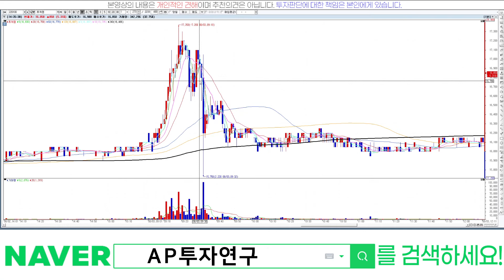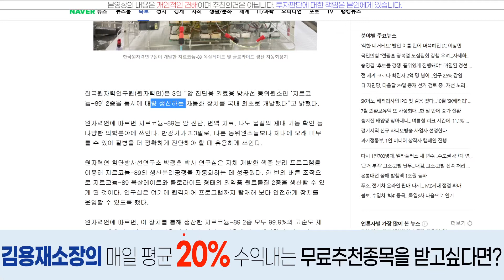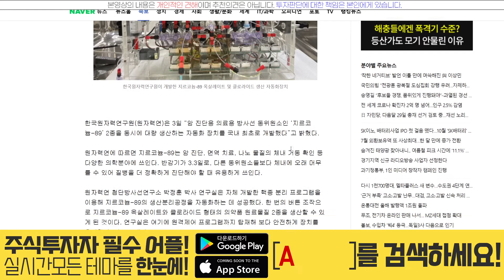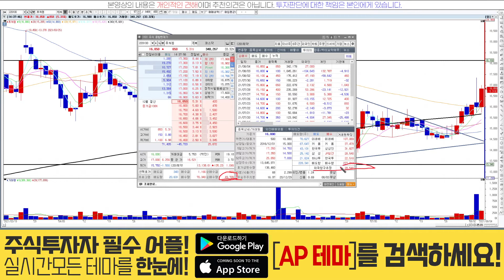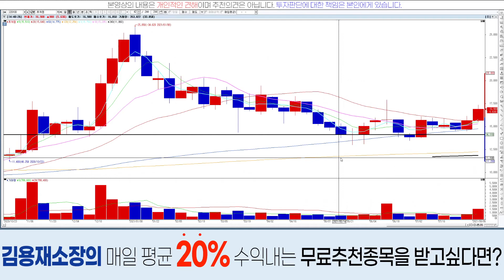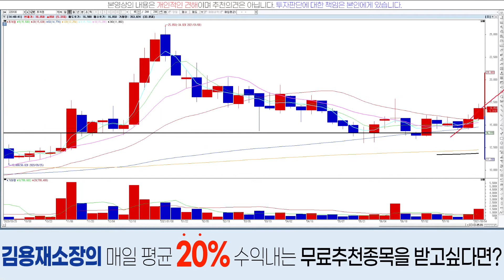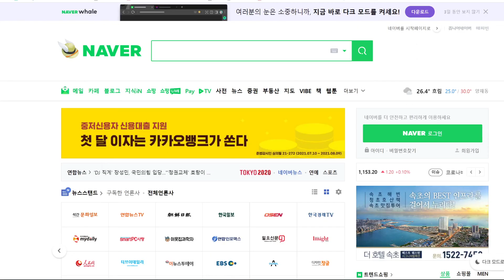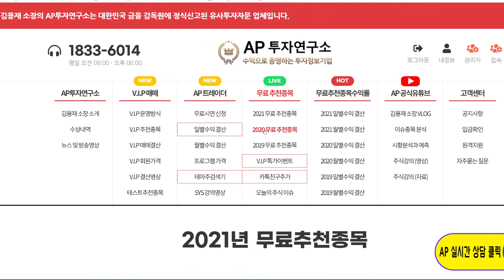퓨쳐켐(220100)-추세가 좋네요~!